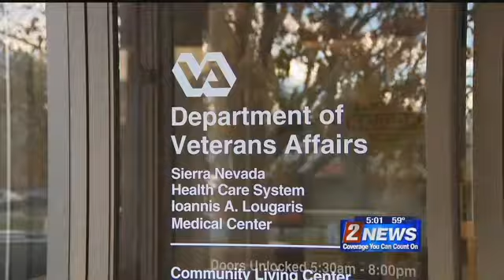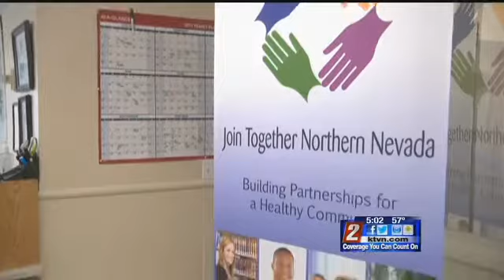11/20/17 Veterans and Opioid addiction PKG